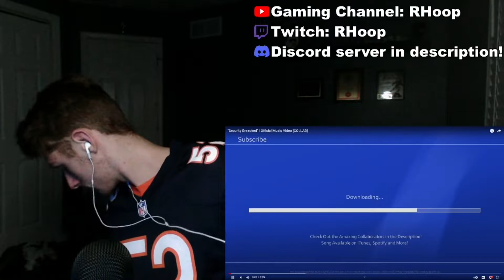TREACHERY! "Security Breached" | Official Music Video [COLLAB] | REACTION